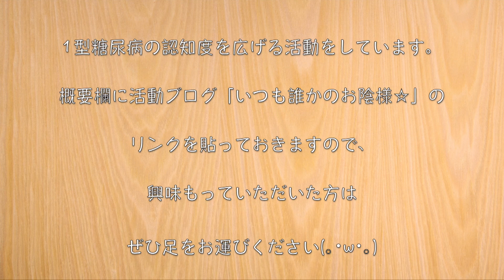【無敵レシピ】水菜との相性抜群！「明太マヨソースの冷しゃぶサラダ」【糖質制限】Low Carb Pork Mizuna Recipe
今回は、薄切り豚ロース肉を使って簡単に作れる１品を作ってみました♬

‹材料›
・薄切り豚ロース（200g）/ 糖質：0.2g
・明太子（２本）/ 糖質：2.0g
・水菜（３株）/ 糖質：2.1g

‹調味料等›
・マヨネーズ（大さじ３）/ 糖質：0.3g
・オリーブオイル：大さじ２
・黒コショウ：たっぷり